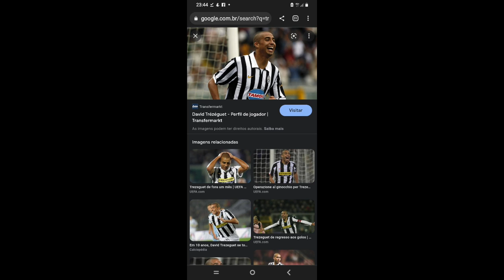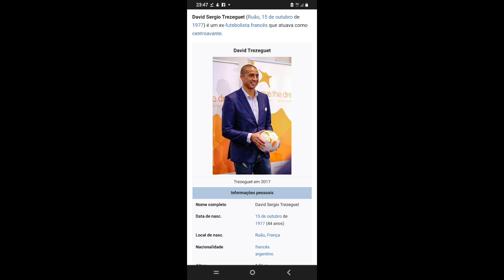David Trezeguet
Boee elo com a bola ?